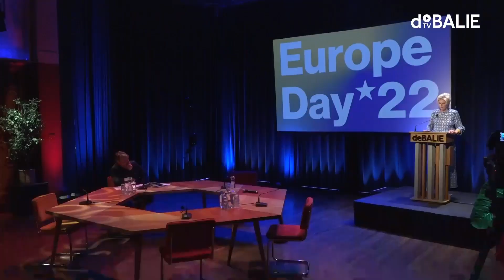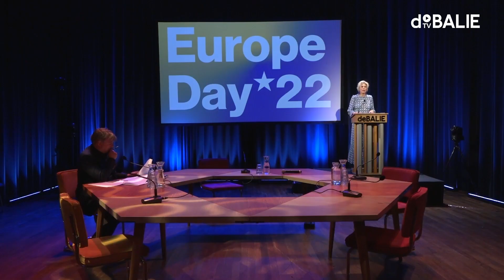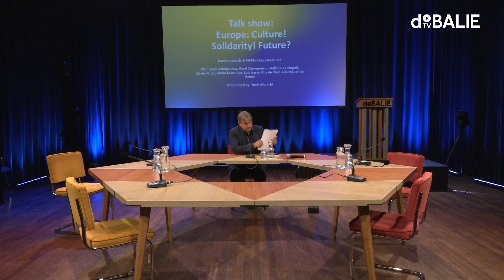Ukraine and the future of European culture, with HRH Princess Laurentien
This talk show will address the tectonic rift that first the COVID-19 pandemic, and now the war in Europe has caused in the cultural sector. How can artists, creatives, activists, and politicians show unity and solidarity with Ukraine while combating divisive forces and narratives that work against our common future?

With Her Royal Highness Princess Laurentien of the Netherlands, Vasyl Cherepanyn (director, Visual Cultural Research Centre, Kyiv, Princess Margriet for Culture Award laureate 2015, Ukraine), Sophia Bulgakova (artist, Ukraine, The Netherlands) Giuliano da Empoli (author and political scientist, Italy/Switzerland), Olivier Guez (journalist and writer, France), Maria Hlavajova [director BAK, Netherlands), Gijs de Vries (senior visiting fellow, London School of Economics and Political Science), Dewi van de Weerd (Ambassador for International Cultural Cooperation) and Luis Vassy (French Ambassador to the Netherlands).

In collaboration with European Cultural Foundation.